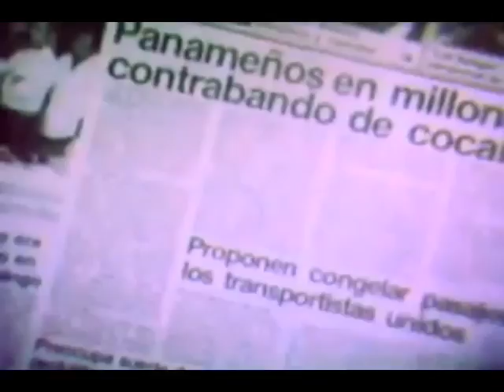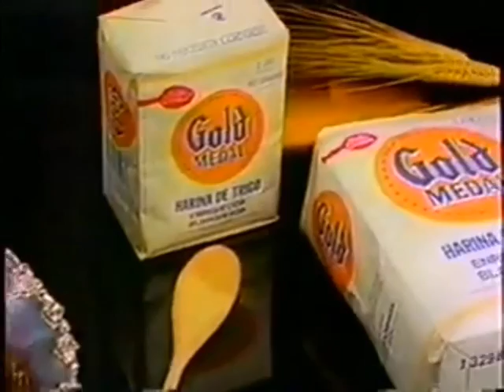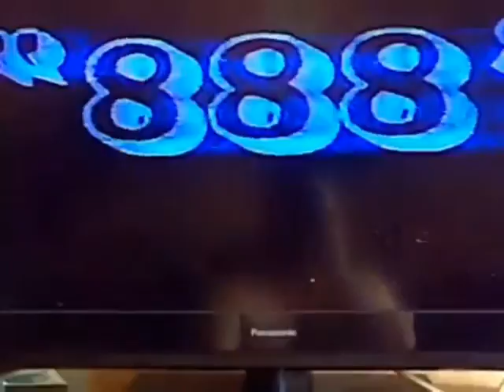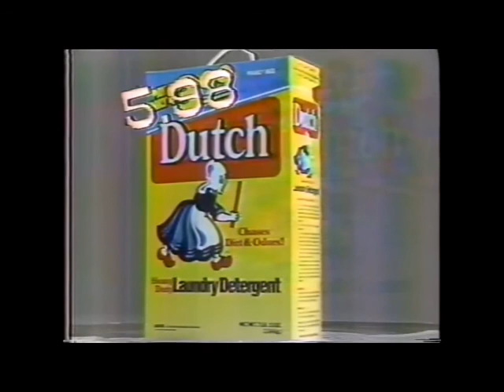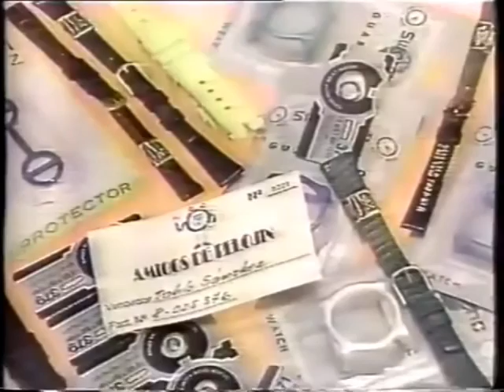Comerciales de Panamá de los Años 80s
Compilatorio de algunas cuñas de los años 80s